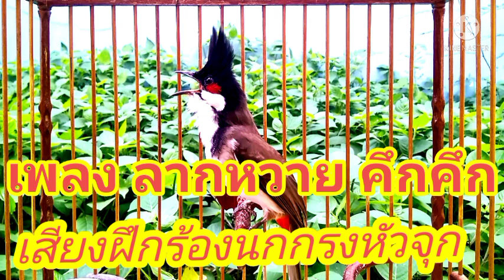เสียงฝึกร้องนกกรงหัวจุก เพลงลากหวาย คึกคึก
เป็นคลิปสำนวนเสียงร้องของนกกรงหัวจุก แบบลากหวาย ไว้เปิดสอนลูกนกหรือเปิดฟังคลายเครียดคลายเหงา ฟังกันยาวไๆเพลินๆ หนึ่งชั่วโมงเต็มกันเลยทีเดียวเชียวครับผม